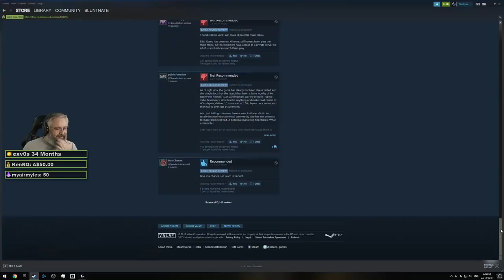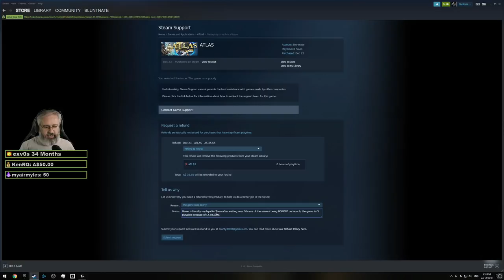"ATLAS" So BROKEN it is *LITERALLY* Unplayable - I know, I TRIED!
ATLAS - from the people who vommited up "Ark Survival Evolved"
It is SO BROKEN it's literally unplayable... I know... I TRIED